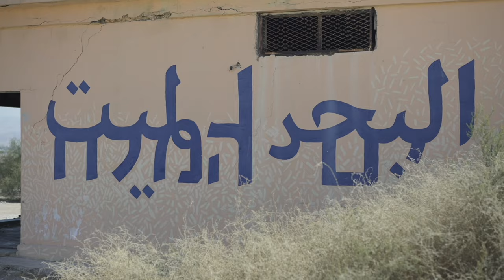A SHORT DOCUMENTARY OF A LIFE OF A PEACE-MAKER FROM PALESTINE NAMED MOHAMMAD JAMOUS.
Palestinian Peace-Maker, Mohammad Jamous.  A short video showing the work that he does amidst the chaos of war over, since he began at the age of 18.  Mohammad and his family, like so many families, are desperate to create a future for themselves in a different world.  Where and how and when, will they be granted an opportunity to live a life of freedom.